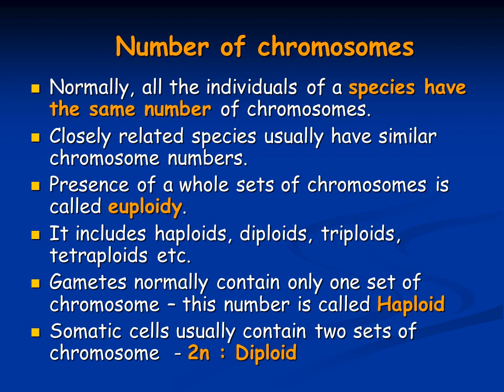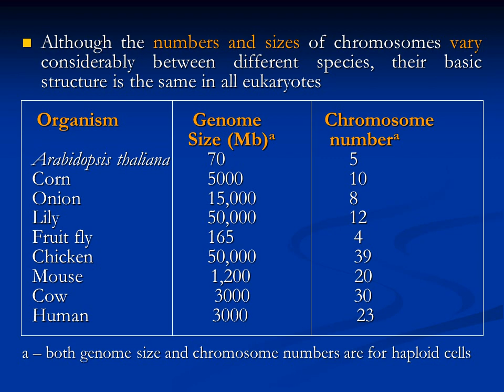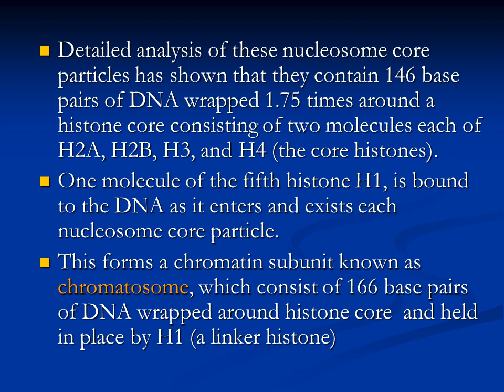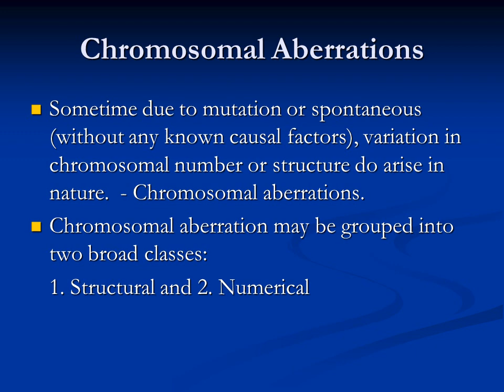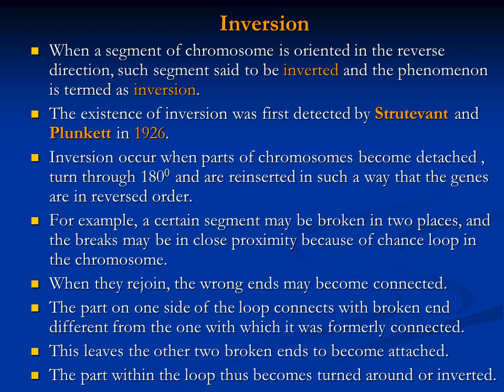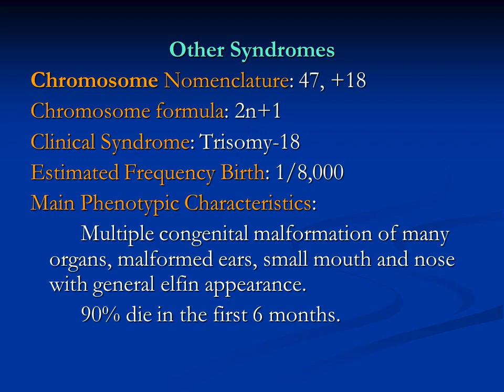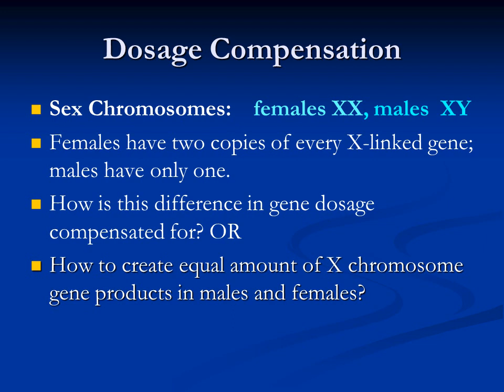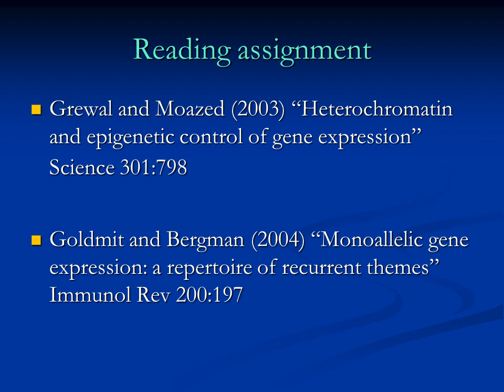Chromosome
What Exactly is a chromosome?
Chromosomes are the rod-shaped, filamentous bodies present in the nucleus, which become visible during cell division.

They are the carriers of the gene or unit of heredity.

Chromosome are not visible in active nucleus due to their high water content, but are clearly seen during cell division.
Chromosomes were first described by Strausberger in 1875.
The term “Chromosome”, however was first used by Waldeyer in 1888.
They were given the name chromosome (Chromo = colour; Soma =  body) due to their marked affinity for basic dyes.
Their number can be counted easily only during mitotic metaphase.
Chromosomes are composed of thin chromatin threads called Chromatin fibers.
These fibers undergo folding, coiling and supercoiling during prophase so that the chromosomes become progressively thicker and smaller.
Therefore, chromosomes become readily observable under light microscope.
At the end of cell division, on the other hand, the fibers uncoil and extend as fine chromatin threads, which are not visible at light microscope
Number of chromosomes
Normally, all the individuals of a species have the same number of chromosomes.
Closely related species usually have similar chromosome numbers.
Presence of a whole sets of chromosomes is called euploidy.
It includes haploids, diploids, triploids, tetraploids etc.
Gametes normally contain only one set of chromosome – this number is called Haploid
Somatic cells usually contain two sets of chromosome  - 2n : Diploid
Chromosome Size
In contrast to other cell organelles, the size of chromosomes shows a remarkable variation depending upon the stages of cell division.
Interphase: chromosome are longest & thinnest
Prophase: there is a progressive decrease in their length accompanied with an increase in thickness
Anaphase: chromosomes are smallest.
Metaphase: Chromosomes are the most easily observed and studied during metaphase when they are very thick, quite short and well spread in the cell.

Therefore, chromosomes measurements are generally taken during mitotic metaphase.
In order to understand chromosomes and their function, we need to be able to discriminate among different chromosomes.
First, chromosomes differ greatly in size
Between organisms the size difference can be over 100-fold, while within a sp, some chromosomes are often 10 times as large as others.
In a species Karyotype, a pictorial or photographic representation of all the different chromosomes in a cell of an individual, chromosomes are usually ordered by size and numbered from largest to smallest.
Karyotype: is the general morphology of the somatic chromosome. Generally, karyotypes represent by arranging in the descending order of size keeping their centromeres in a straight line.
Idiotype: the karyotype of a species may be represented diagrammatically, showing all the morphological features of the chromosome; such a diagram is known as Idiotype.
Chromosomes may differ in the position of the Centromere, the place on the chromosome where spindle fibers are attached during cell division.
In general, if the centromere is near the middle, the chromosome is metacentric
If the centromere is toward one end, the chromosome is acrocentric or submetacentric
If the centromere is very near the end, the chromosome is telocentric.
Euchromatin and Heterochromatin
Chromosomes may be identified by regions that stain in a particular manner when treated with various chemicals.
Several different chemical techniques are used to identify certain chromosomal regions by staining then so that they form  chromosomal bands.
 For example, darker bands are generally found near the centromeres or on the ends (telomeres) of the chromosome, while other regions do not stain as strongly.
The position of the dark-staining are heterochromatic region or heterochromatin.
Light staining are euchromatic region or euchromatin.
When the DNA of a prokaryote, such as E.coli, is isolated, fragmented and centrifuged to equilibrium in a Cesium chloride (CsCl) density gradient, the DNA usually forms a single band in the gradient.
On the other hand, CsCl density-gradient analysis of DNA from eukaryotes usually reveals the presence of one large band of DNA (usually called “Mainband” DNA) and one to several small bands.
These small bands are referred to as “Satellite DNAs”.
For e.g., in Drosophila virilis, contain three distinct satellite DNAs.
Not only the genomes of eukaryotes are more complex than prokaryotes, but the DNA of eukaryotic cell is also organized differently from that of prokaryotic cells.
The genomes of prokaryotes are contained in single chromosomes, which are usually circular DNA molecules.
In contrast, the genomes of eukaryotes are composed of multiple chromosomes, each containing a linear molecular of DNA.